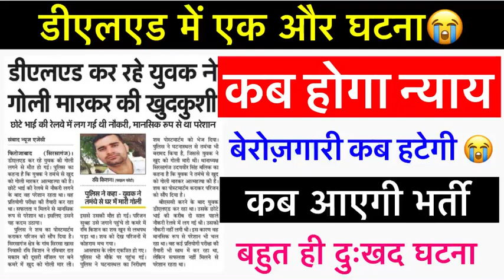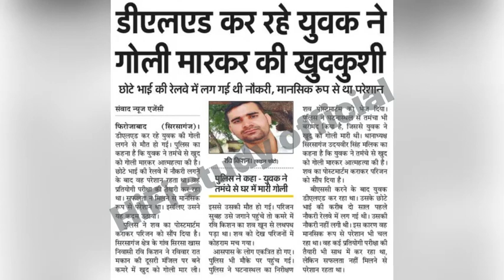UP Shikshak bharti 2023 : एक और आत्महत्या 😭 | यूपी में शिक्षक भर्ती कब?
Cover topic :-

hifi study
shikshak bharti
shikshak bharti 2022
shikshak bharti syllabus 2022
shikshak bharti latest news maharashtra
super tet notes
super tet new update